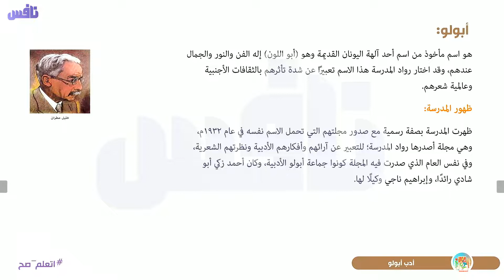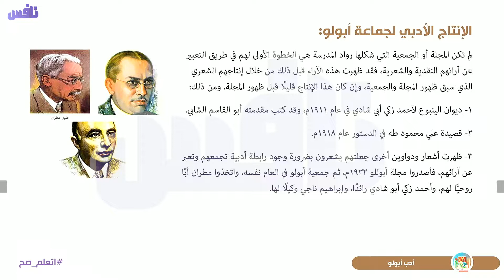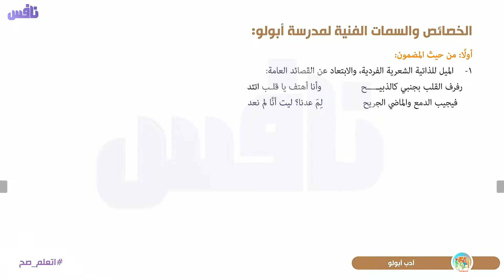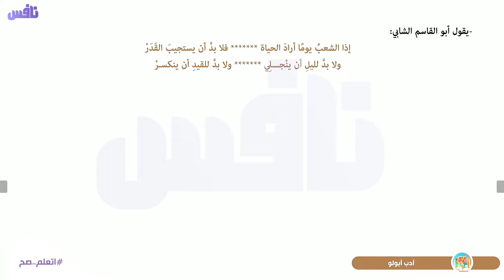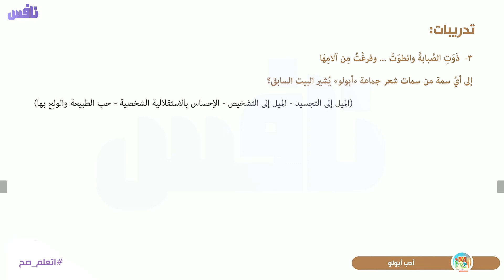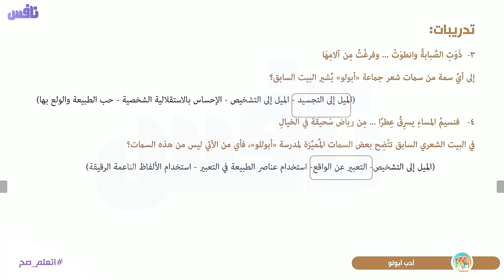أدب أبولو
. Android httpsbit.ly3vqvRhH
IOS httpsapple.co3OSniWz